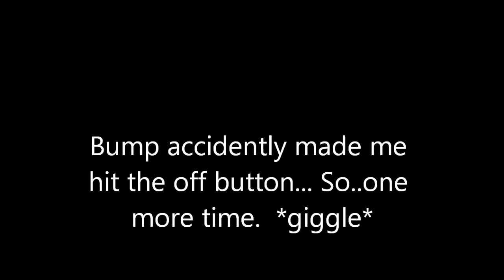surrey bike adventure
Lazy summer days..Just doing whatever the kids want. That's what it's all about. : )